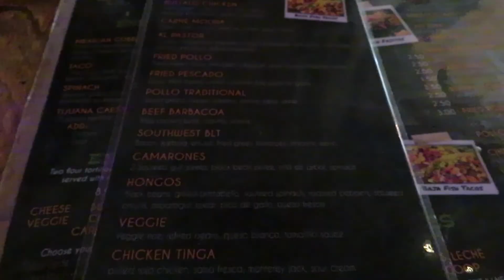Im FREE!!!!!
Finally off PROBATION and Taco Tuesday

TECH

Canon PowerShot SX730 HS *Vlogging Camera*